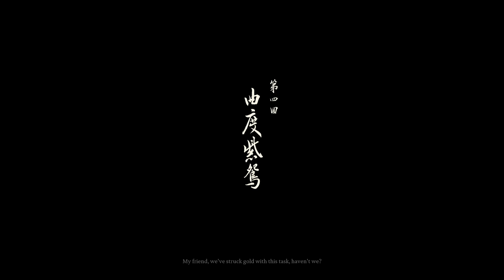Yellowbrow Is Too Easy In Wukong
Enjoy the video guys and gals!